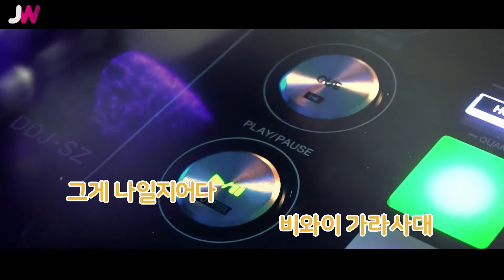[JW노래방] 가라사대 / BewhY / JW Karaoke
번호 - 27982
제목 - 가라사대
가수 - BewhY